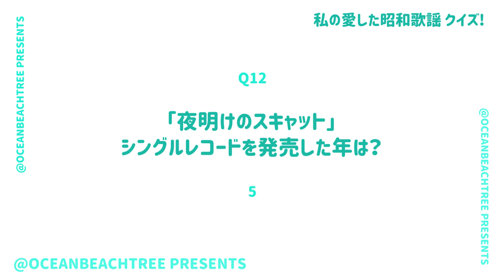私の愛した昭和歌謡【8月17日放送/三山ひろし/島津亜矢/由紀さおり】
「私の愛した昭和歌謡」三山ひろし・島津亜矢・由紀さおり

「宗右衛門町ブルース」「大阪で生まれた女」「瀬戸のはなよめ」を披露！